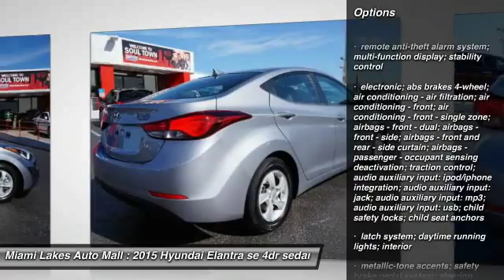2015 Hyundai Elantra Miami Lakes FL KP1010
2015 Hyundai Elantra SE

16600 NW 57th Ave.

You'll love this 2015 Hyundai Elantra. This is a se 4dr sedan 6a you'll want to take home. With 25881 miles, it features Automatic transmission and an exterior color of gray. Call and get in touch with Miami Lakes Auto Mall directly, and be the first to open the se 4dr sedan 6a door today!